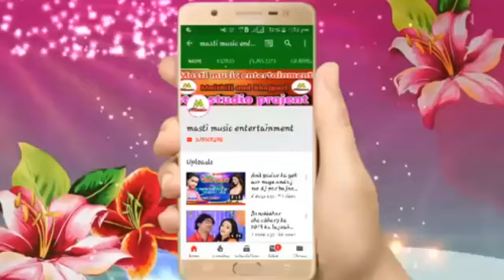Aa gaya Anil yadav ka super hit song dil toir delake